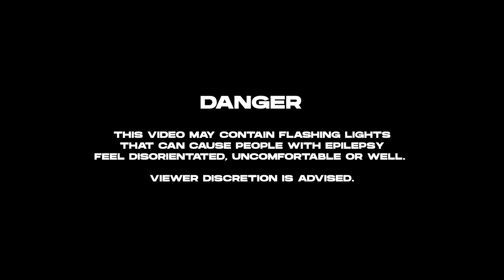Kovalenco Gennadi, Samba Pants - Circus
Kovalenco Gennadi, Samba Pants - Circus | Available on all the major digital stores and streaming platforms